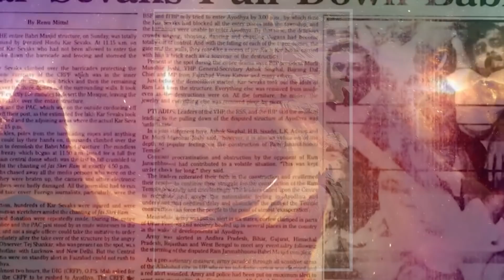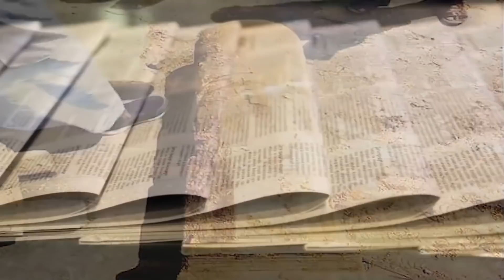राम मंदिर के नीचे मिला कुछ ऐसा - मुसलमानों में मचा हड़कंम्प सरकार हैरान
Dosto is video ke madhyam se humne aap sabhi ko ayodhya ram mandir ke un khojo ke bare mein batya hai jise ASI ne kiya tha to mandir live india me bane rahiyega or video ko end tak jaroor dekhiyega..

Ram Mandir is a Hindu temple that is being built in Ayodhya, Uttar Pradesh, India, at the site of Ram Janmabhoomi, according to the Ramayana the birthplace of Rama, a principal deity of Hinduism.

The temple construction is being supervised by the Shri Ram Janmabhoomi Teerth Kshetra. The ground-breaking ceremony was performed on 5 August 2020 by India’s prime minister Narendra Modi. The temple premises will include temples dedicated to deities Surya, Ganesha, Shiva, Durga, Vishnu and Brahma.